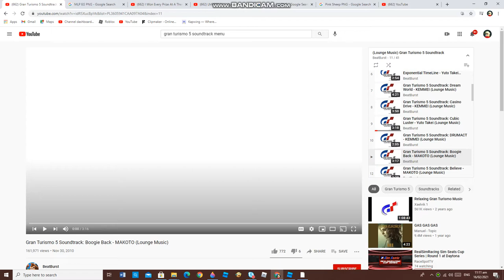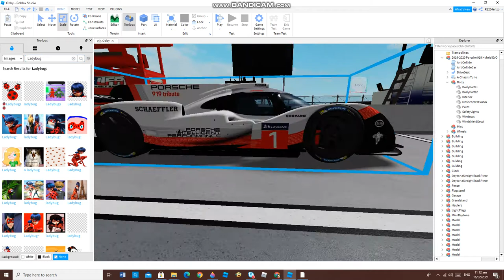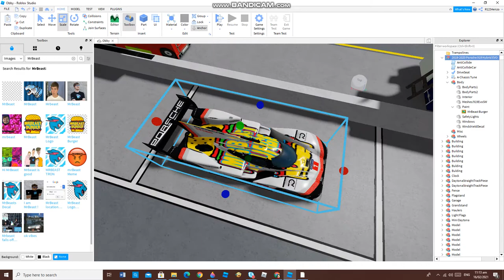Ladybug Hybrid Evo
I Made a Porsche 919 Hybrid Evo
into a Ladybug Livery so I Made it Happened :)